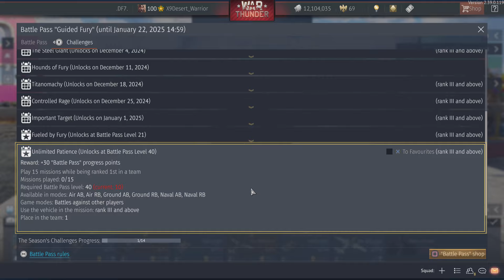وار ثاندر - شرح تحديات الباتل باس سيزن 17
المقدمة 00:00
شرح 1:55